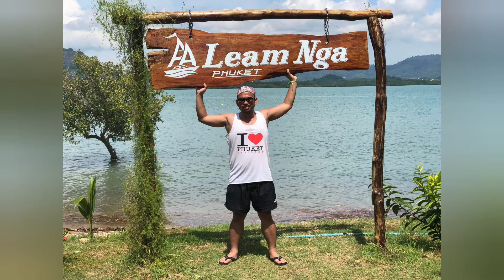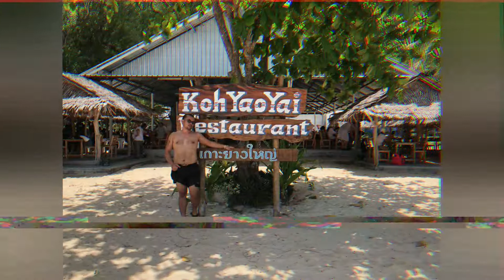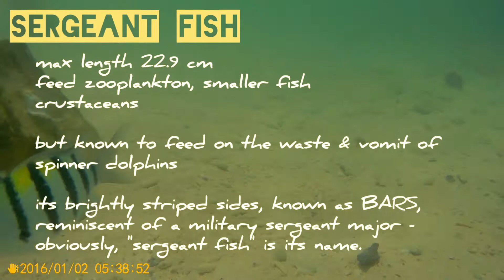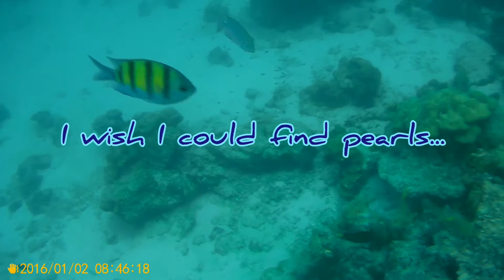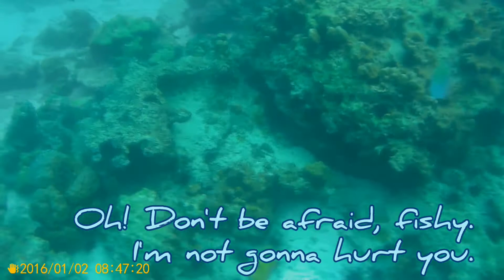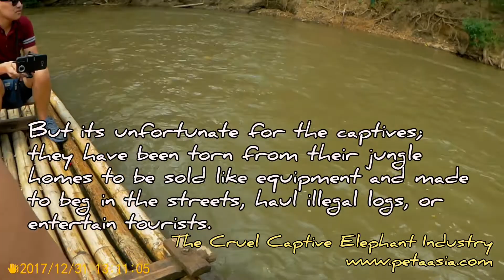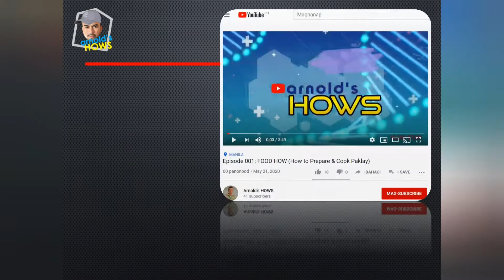HOW Did I Enjoy My Thailand Water & Mountain Adventures | MOVE HOW | E007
These were some of my adventures in the Amazing Country of Thailand.